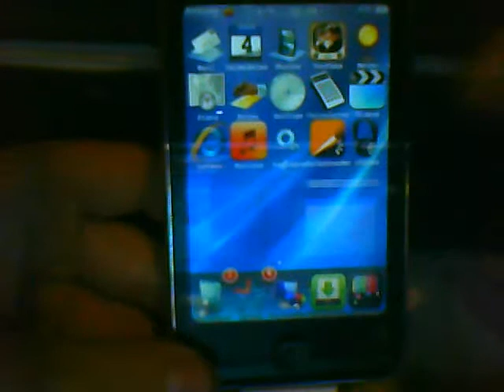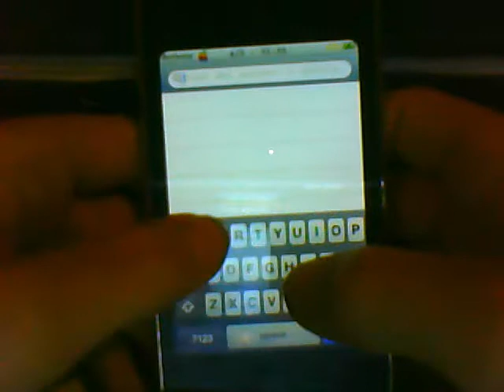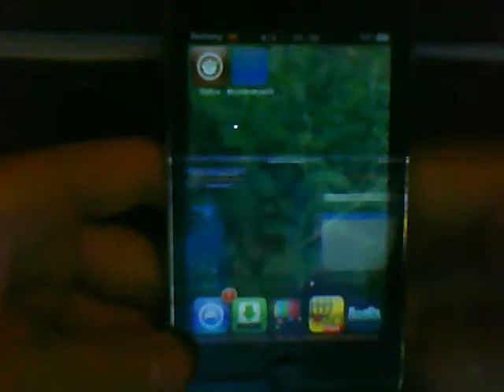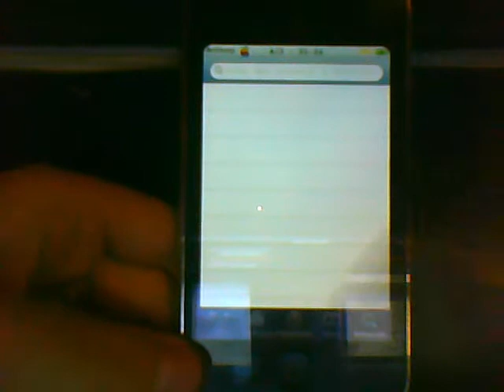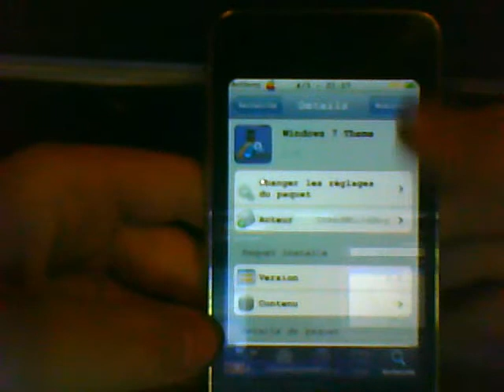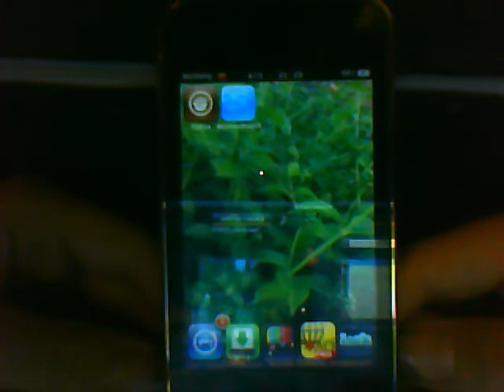comment installer winterboard sur son ipod touch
1-aller dans cydia et marquer winterboard
2-faite installer et confirmer
3-aller dans fotre springboard et trouver l'icon avec un flocon de neige